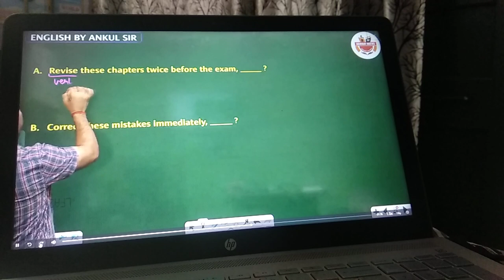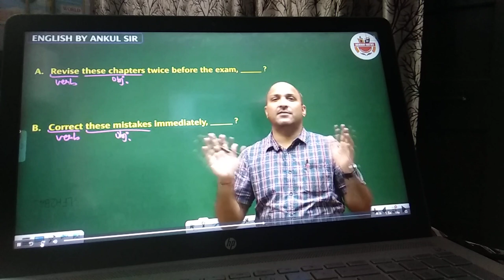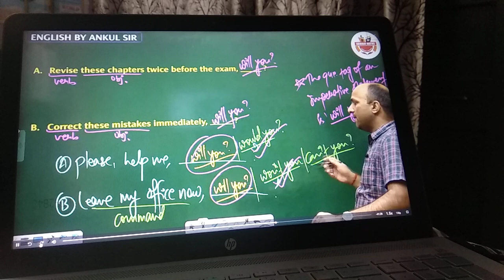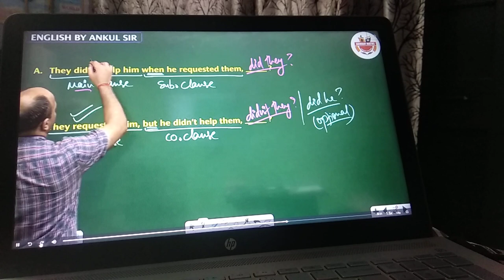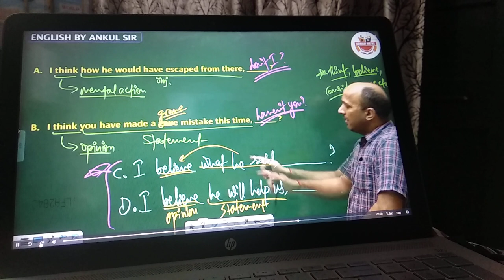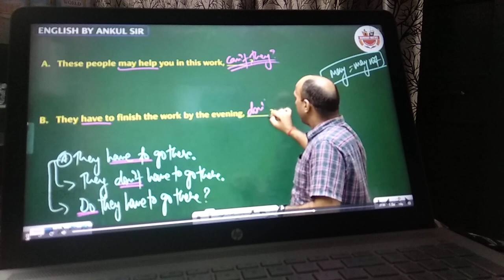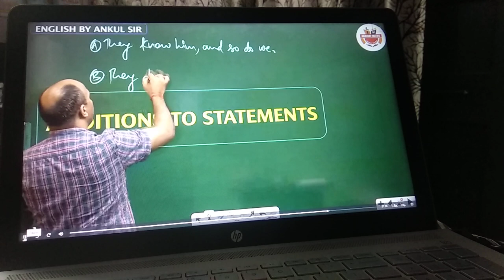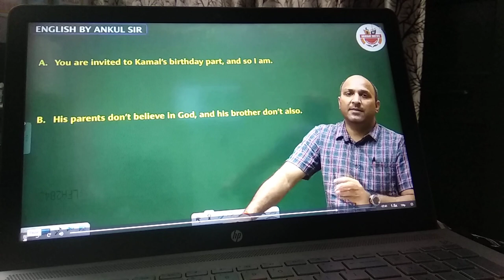question tags 03